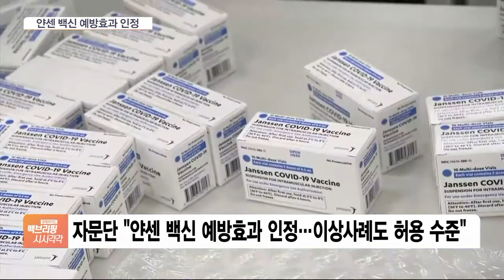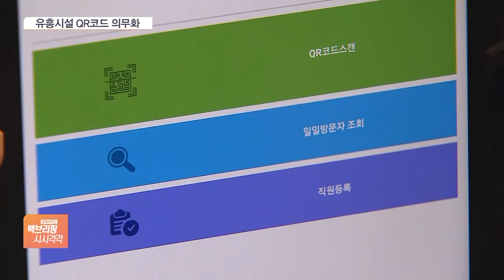“얀센 코로나 백신, 예방효과 인정”…QR코드 의무화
[앵커]

코로나19 상황 전해드립니다.

얀센 코로나19 백신이 국내 도입 절차에 착수했습니다.

사용허가 첫 단계인 검증자문단에서 코로나 감염 예방효과를 인정했습니다.

아울러 오늘(29일)부터 기본방역수칙이 시행돼 다중이용시설에서 QR코드 사용이 의무화되고, 음식 섭취가 금지됩니다.

손석우 기자, 얀센 백신에 대한 검증자문단 결과 구체적으로 어떻게 나왔습니까?

[기자]

식품의약품안전처 검증자문단은 얀센 백신이 필요한 예방 효과를 갖췄고, 발생한 이상 사례도 허용할 만한 수준이라고 밝혔습니다